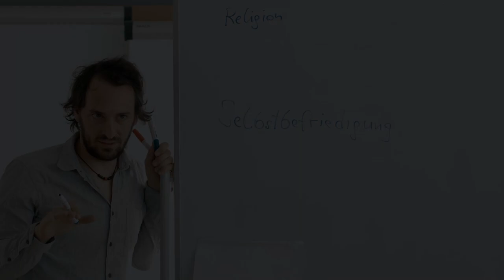ZUSAMMENLEBEN (2022) - Trailer | Regie: Thomas Fürhapter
Preise:
DOK.fest München - VIKTOR.deutsch (2022)
Diagonale - Beste Bildgestaltung (2022)
Filmkunstfest Mecklenburg-Vorpommern/Schwerin: Best Documentary

Wie wird die Kultur Wiens Migrant_innen vermittelt? Der Dokumentarfilm ZUSAMMENLEBEN begleitet Neuzuwander_innen aus unterschiedlichsten Ländern bei ihrem ersten Schritt über die Schwelle in ein neues Land. Welche Vorstellungen haben Migrant_innen von Wien? Welche Informationen und »Werte« werden in den Integrationskursen angesprochen und welche nicht?

Regie: Thomas Fürhapter
Buch: Thomas Fürhapter
Kamera: Judith Benedikt
Ton: Andreas Hamza
Schnitt: Dieter Pichler, Thomas Fürhapter, Philipp Mayer
Produzent: Ralph Wieser
Produktionsleitung: Susanne Berger
Produktionskoordination: Chiara Straka
Postproduktionskoordination: Jennifer Becker
Ko-Produzent: Thomas Fürhapter
Ko-Produktion: Electric Shadows
Gefördert von: Austrian Ministry of Arts and Culture, Vienna Film Fund, ORF, Zukunftsfonds